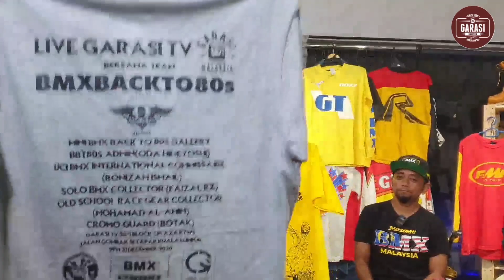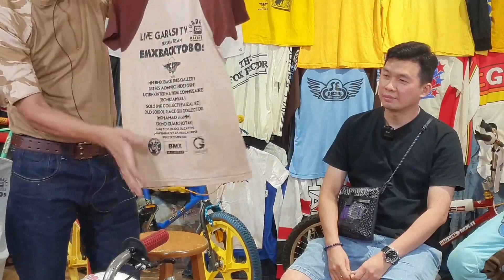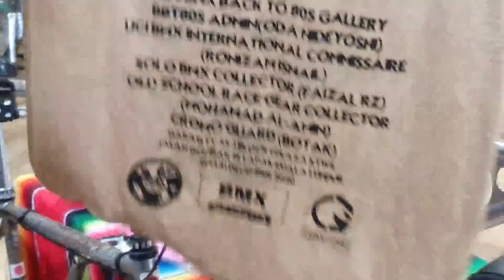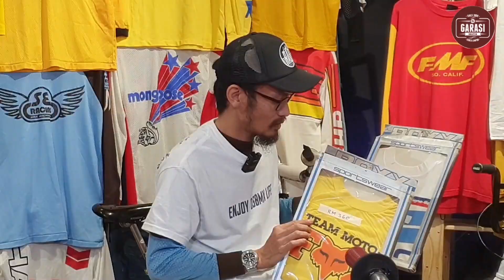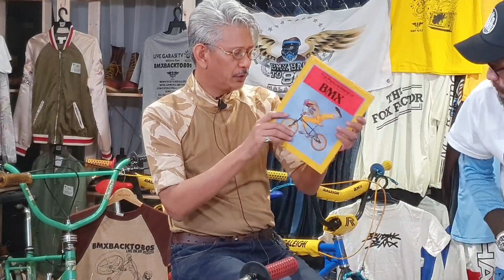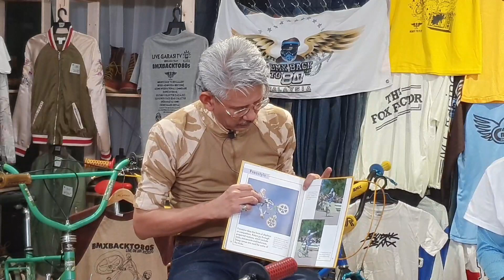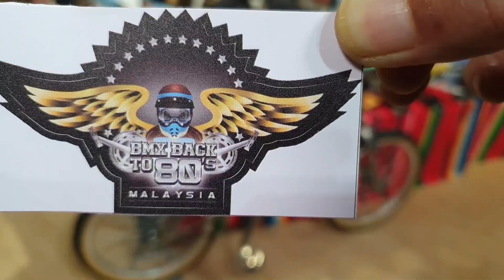Garasi Kupas | Geng BMX Gegar Studio Garasi